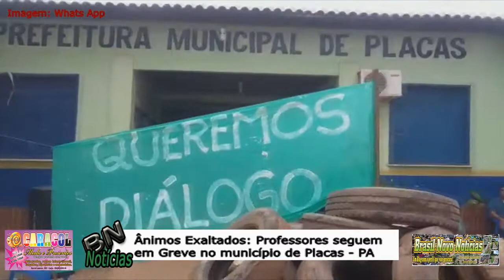Professores seguem em Greve no município de Placas